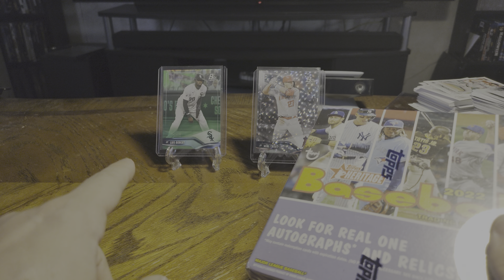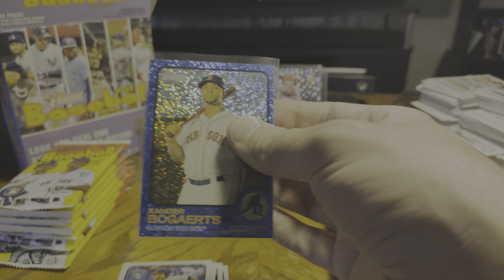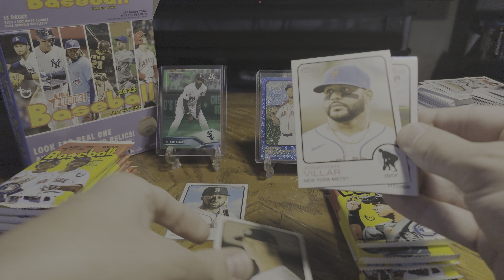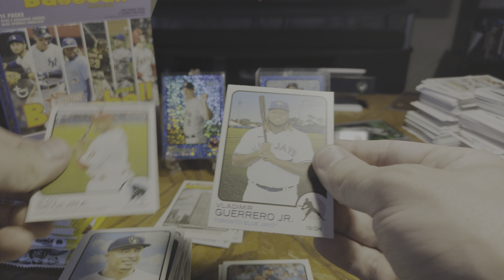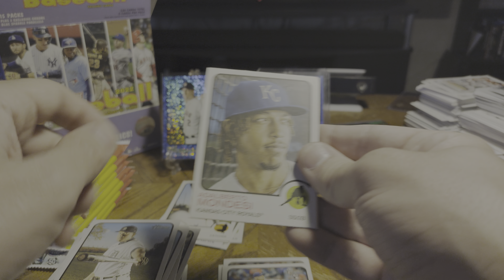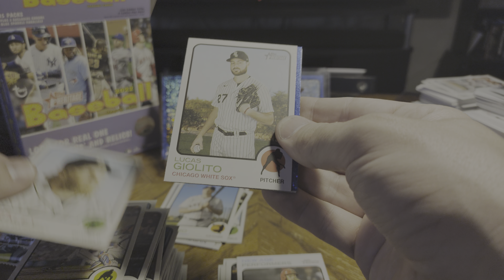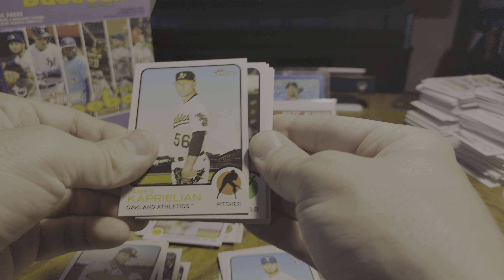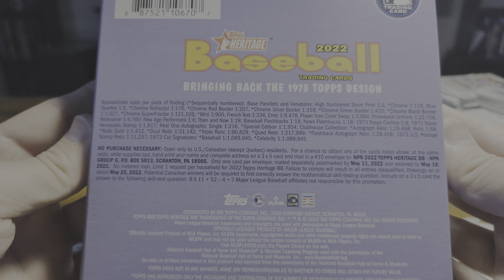Topps Heritage 2022 mega box of disappointment